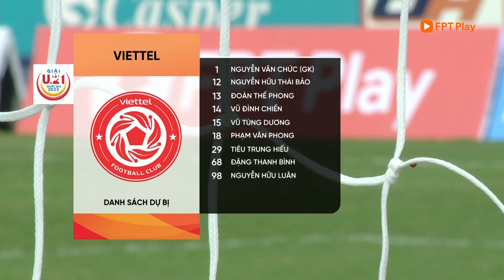HIGHLIGHT: U21 VIETTEL 2-3 U21 ĐÔNG Á THANH HOÁ | GIẢI U21 QUỐC GIA 2023